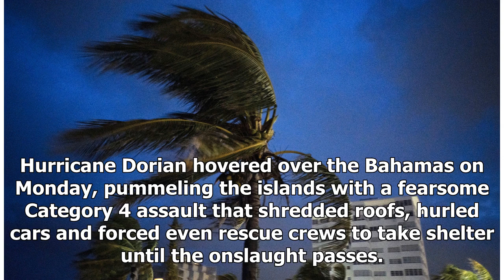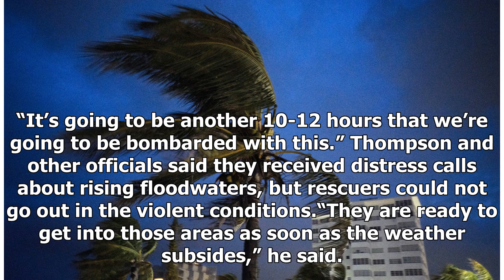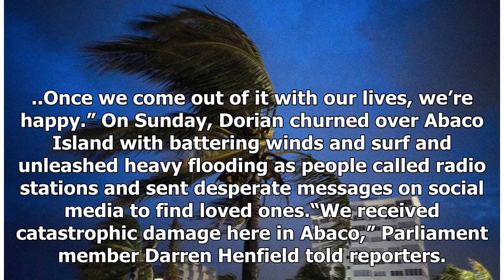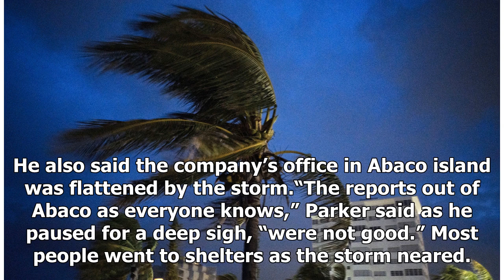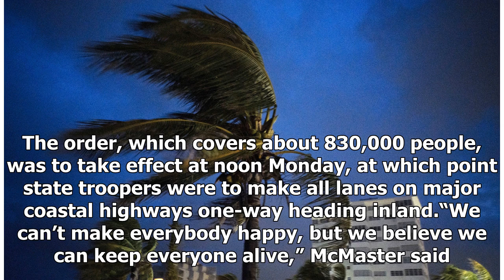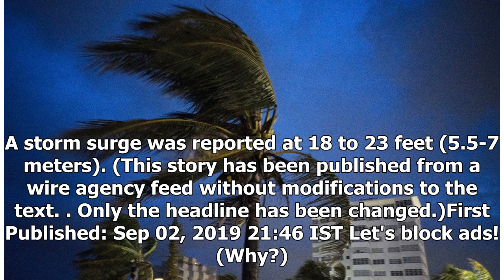Hurricane Dorian pummels Bahamas with Category 4 assault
Hurricane Dorian hovered over the Bahamas on Monday, pummeling the islands with a fearsome Category 4 assault that shredded roofs, hurled cars and forced even rescue crews to take shelter until the onslaught passes. The storm’s top sustained winds fell slightly to 155 mph (250 kph), and its westward...